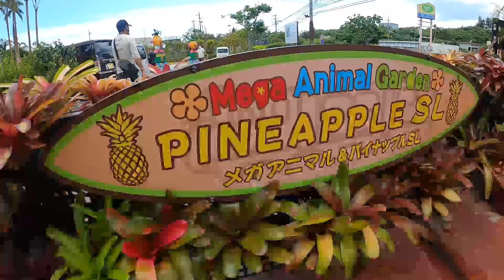Loja que vende saque com cobra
Habushu ou Habu Sake, é um licor feito em Okinawa, muito exótico por sinal. Isso porque é feito com Habu, uma cobra venenosa muito comum no sul do Japão. A víbora é inserida dentro de um vidro com “awamori” misturado com ervas e mel, o que lhe confere uma tonalidade amarelada.

A cobra fica armazenada neste vidro até a bebida ser consumida. Algumas marcas de habushu vendem a cobra ainda dentro da garrafa. Segundo dizem, essa bebida pra lá de exótica tem propriedades medicinais e pode melhorar a libido masculina e até curar disfunções sexuais.